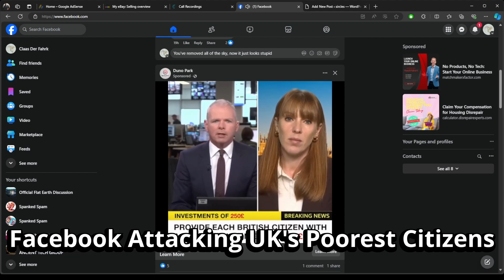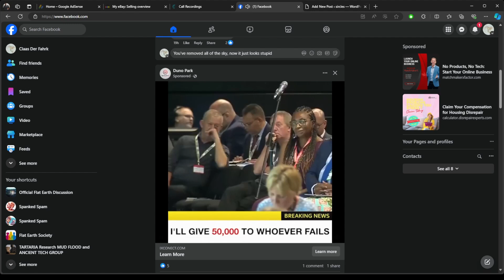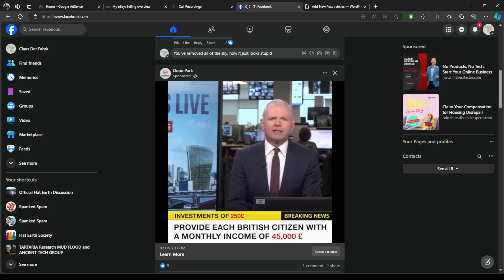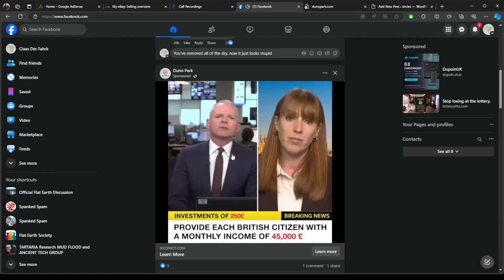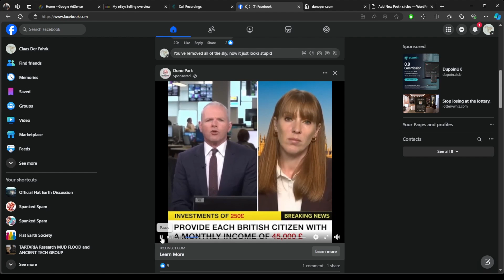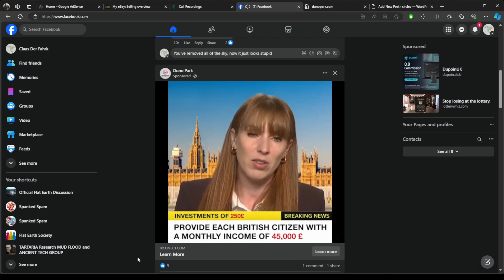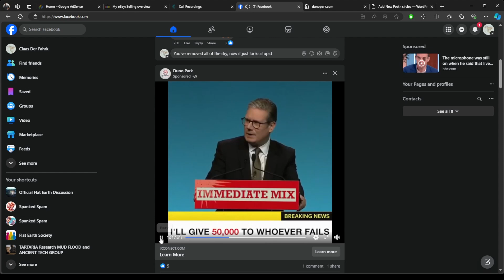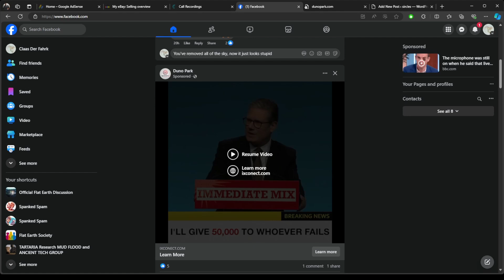Meta's Facebook Ad AI is Attacking the UK's Poorest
Unmitigated atrocities continue to originate from this pointless, vacuous black-hole for humanity.